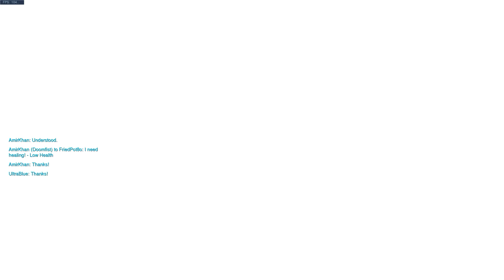Overwatch - Quick Play with GM Brigitte!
Thanks for carrying me @friedpot8o ^_^